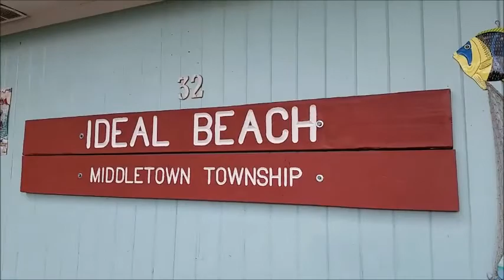GOING OVER MY BEST FRIEND'S HOUSE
Hey guys i hope your having a very happy 2019 so far and i can't wait to start uploading more. My new year resolutions video is going up friday and i can't wait.